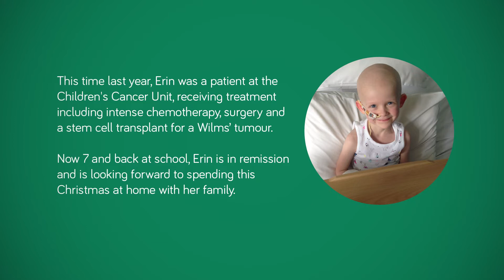ErinTheElf - CCUC Christmas Campaign 2018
Join Erin the Elf in hosting a CCUC Christmas Coffee Morning this December.

Get in touch with The Children's Cancer Unit Charity to receive your festive fundraising pack.

All funds raised will go directly towards supporting children affected by cancer in Northern Ireland and all those who care for them at the Children's Cancer Unit.